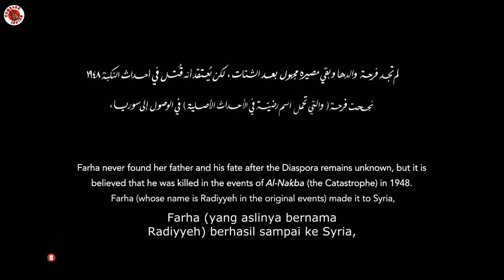NASIB GADIS PALESTINA DIKALA PERANG TERJADI | Alur Film FARHA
Inilah alur film Farha 2022 yang mengisahkan tentang seorang gadis palestina yang terkurung dan terjebak saat terjadi perang

dimana saat itu sang ayah harus berjuang bersama pejuang palestina atas invasi dari negara inggris

kisah perjuangan gadis bernama farha yang selamat saat perang dan berjalan dari palestina sampai ke suriah ini merupakan sebuah kisah nyata

namun nama asli gadis itu adalah radayeh
latar belakang film adalah palestina di tahun 1948